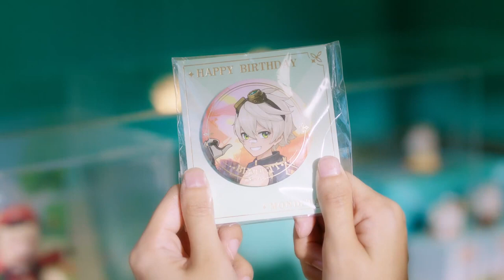Comercial Oficial Chinês de Genshin Impact!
Porque esse comercial de Genshin é tão irrealista? xD

Funny Genshin Chinese Advertisement, Genshin Impact Official Ads